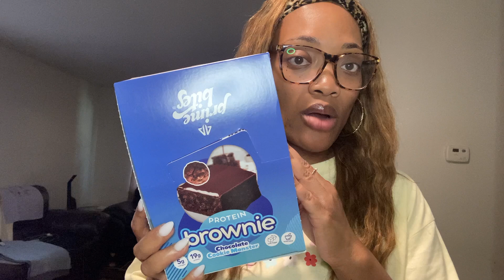Old Navy + 5 Below Haul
hey gang. in this upload I'm showing y'all what I purchased from Old Navy and 5 below after losing over 100 fro my gastric sleeve. stick around and enjoy and don't forget to like, share, and subscribe:).